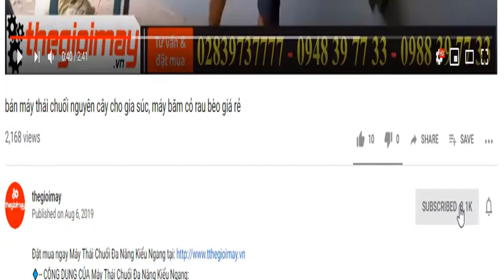Test máy phát điện chạy xăng huspanda 3kw, video sử dụng máy cấp tải cho máy khoan và máy nén khí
✅ MÁY PHÁT ĐIỆN HUSPANDA H3600T GIÁ:  9,800,000 VNĐ✅BẢO HÀNH 12 THÁNG
✅ 3kw điện✅ Động cơ dầu ✅khởi động đề nổ ✅khởi động giật nổ✅tiết kiệm nhiên liệu
✅ ĐẶC ĐIỂM NỔI BẬT MÁY PHÁT ĐIỆN HUSPANDA H3600
✔️Động cơ Huspanda 3600T 3KW hoạt động mạnh mẽ, tiết kiệm nhiên liệu, chống ồn trong quá trình sử dụng.
✅ MÁY PHÁT ĐIỆN HUSPANDA H3600:
✔️Công suất cực đại 3.0kw
✔️Công suất liên tục 2.8kw
✔️Dung tích bình nhiên liệu 12L
✔️Loại nhiên liệu Xăng
✔️Dung tích bình nhớt 0.6L
✔️Tần suất 50Hz
✔️Dòng điện 220V
✔️Hệ thống điều chỉnh Tự động
✔️Khởi động Ggiật nổ